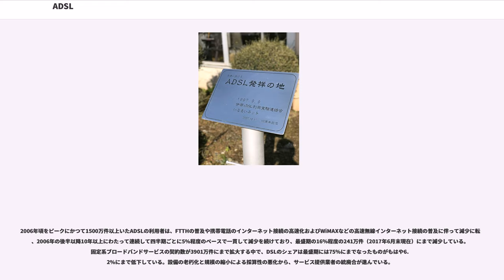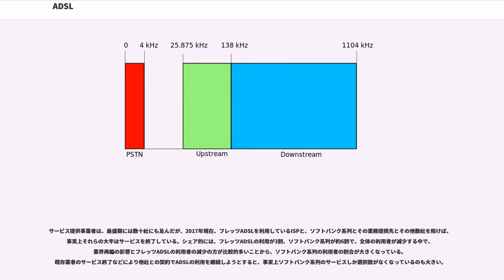ADSL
ADSL（エーディーエスエル、Asymmetric Digital Subscriber Line：非対称デジタル加入者線）とはデジタル加入者線（DSL）の1つであり、ツイストペアケーブル通信線路（一般のアナログ電話回線）を使用する上り（アップリンク・受信）と下り（ダウンリンク・送信）の速度が非対称（Asymmetric）な、高速デジタル有線通信技術、ならびに電気通信役務のこと。

ADSLの技術は1990年代にスタンフォード大学とベルコア社が提案したメタリックケーブルを利用した高速ディジタルアクセス技術である。

ADSLは複数あるxDSL規格の1つである。xDSLの技術は大きく分けて上り信号と下り信号が同じだけの帯域幅を持つSDSL（Symmetric Digital Subscriber Line、対称デジタル加入者線）と上りと下りで帯域幅が異なるADSL（Asymmetric Digital Subscriber Line、非対称デジタル加入者線）に分けられ、またそれぞれの中でも細かな変調方式の違いやモデムチップメーカーの技術的な思惑の違い、技術革新による性能向上規格の登場、各国独自の既存電話事情、等によって多くの規格が乱立した。たとえば日本でのみ普及していたISDNの周波数帯とのノイズ干渉を避けるG.992（G.dmt/G.Lite）Annex C等が代表的である。

2010年頃から、ヨーロッパを中心に複数のSDSL回線を束ねて使用するEFM（Ethernet in the First Mile）という専用線サービスが普及しつつある。
ADSLの特徴として、一方の通信帯域を削ることでもう一方により大きな通信帯域を割り当てている（非対称）。通常は下り（ダウンリンク）の速度が上り（アップリンク）の速度よりも高速に設定されている。これは一般家庭などでのインターネット利用ではWebアクセスなどの用途が主となるため、ダウンリンクデータの容量がアップリンクデータに比べて遥かに多く、ダウンリンクを優先することで総合的にデータ通信速度を高速化するためである。

既設のツイストペアケーブル通信線路でアナログ固定電話による通話と同時に信号を伝送するため、音声周波数帯域（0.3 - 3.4kHz）を避けたより高く広い周波数帯域を使用し、複数の搬送波を利用したOFDMなどのデジタル変調を使用しADSLモデムで誤り検出訂正や回線にあわせた通信速度調整を行っている。そのため、従来の電話回線用モデムや低速仕様のISDNなどと比べて高速なデータ通信が可能である。

次の2種類の規格から提供が始まった。

次のようなものが拡張規格として定められている。

以下のような技術を用いることによりダウンリンク12, 24, 40Mbps、アップリンク3, 5Mbpsなどと高速化されていった。

また、アップリンクを低周波数側、ダウンリンクを高周波数側とすることで、送受信の分離（周波数分割複信）をしているものが多い。さらに、エコーキャンセラ（Echo Canceller）を使用し、アップリンクとダウンリンクの周波数をオーバーラップ（Over Lap）させ、ダウンリンクの安定化・高速化と共にアップリンクを高速化しているものもある。

ADSLモデムは、ADSL通信に用いられるデータ回線終端装置である。ADSL通信経路の両端末である利用場所と収容局双方に設置される装置で、一般的には利用場所側の装置をADSLモデムと称する。

モデムによってはIP電話用のアダプターとブロードバンドルーター機能を内蔵しているものもあり、ADSL信号でIP電話を利用することが可能な契約もある。

スプリッタは通話とデータ通信を同時に可能にするため、音声周波数帯を電話機・電話交換機へ、データ通信用の高周波数帯をADSLモデムへ、それぞれ周波数分割して接続するために用いられる機器で分波器と混合器との役割を持つ。

3つの接続口を持ち、加入者線からの配線をLINE端子、電話機をPHONE端子、ADSLモデムをMODEM端子に接続するのが一般的である。また、ADSLモデムに内蔵されている場合もある。

北米では積極的なADSLの導入により2000年には140万回線を超える普及となった。

アメリカでブロードバンド接続を提供している事業者は主に大手通信事業者とケーブルテレビ事業者である。ケーブルテレビ事業者がケーブルモデムを提供しているのに対し、大手通信事業者はADSL接続や光ファイバー、...